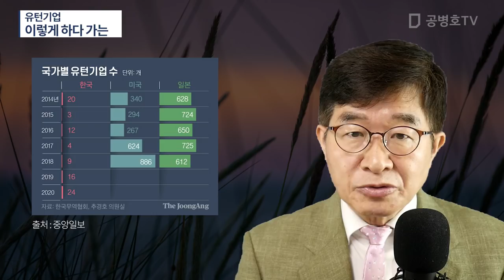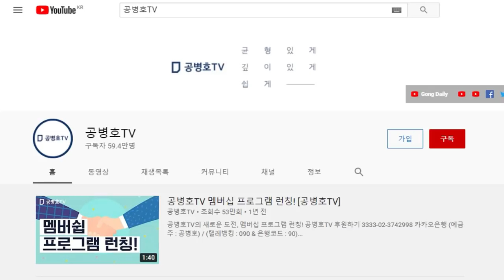유턴기업 / 이렇게 하다 가는 [공병호TV]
Bitcoin : 3MTW849AkP2ftLeSK2teZHMmzLu7Z83s9U